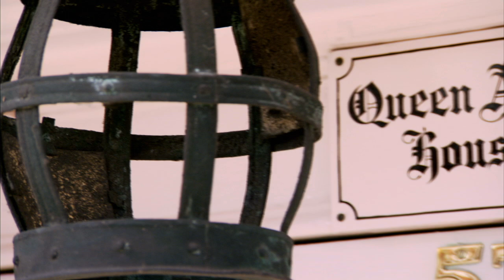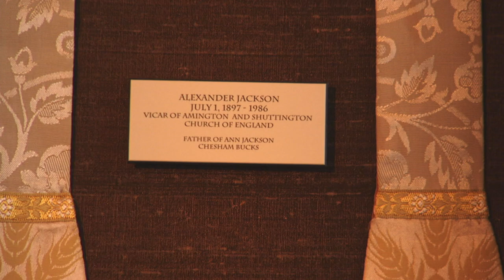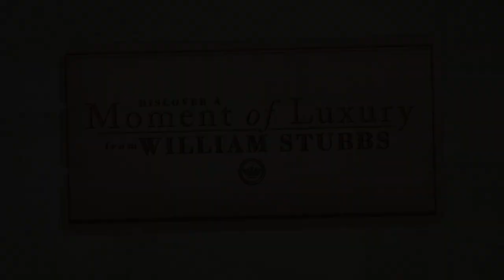VINTAGE VESTMENTS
Creating art for your home with vintage / vestment materials